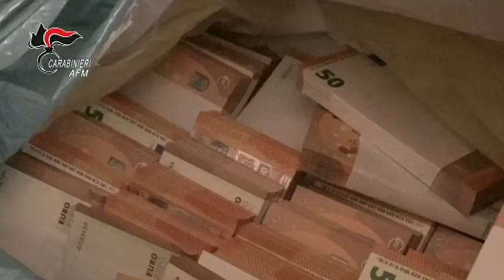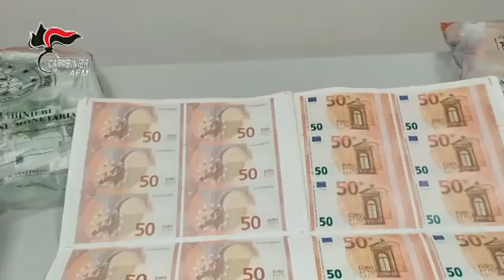Sgominata a Napoli una banda che vendeva banconote false